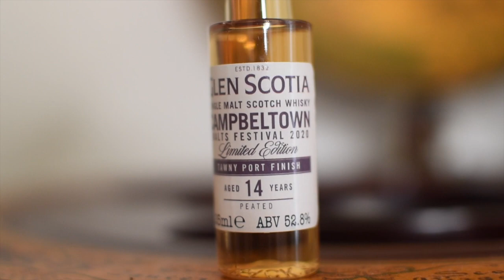Glen Scotia 14yo Tawny Port 2020 Campbeltown Festival Review (Campbeltown Single Malt)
Glen Scotia 2020 Campbeltown Festival Edition - 14yo - 52.8% - Matured on refill American hogsheads, medium char American oak and 1st fill ex-bourbon barrels before being finished in 1st fill Tawny Port hogsheads

Notes of cherries/almond, purple fruits and leather bonfire smoke.

What's your favourite Campbeltown?

Drink responsibly!